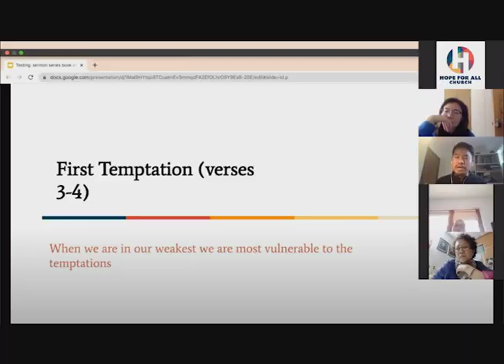Church Annual Meeting video 2022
Hope For All Church Annual Meeting 2022
A year in a timeline and in a video - this time with better resolution and on a full screen. Thank you to all volunteers, pastors, staff, and council members that poured their effort into this place. May we be filled with God's joy and love in the years to come.

Credits:
Video edit by Grace
Music: Happy Upbeat Type Beat (Chance The Rapper Type Beat) "FREE"
Music and beat by F8 Entertainment

【 Hope For All Church 】

Hope For All Church is an English-speaking and multi-cultural church family in the Yau Tsim Mong District of Kowloon, Hong Kong. We are passionate about worshiping God and caring for one another.

Sunday Service:
✢ Morning: 11am-12.30pm

- G/F, 9 Cliff Road, Yau Ma Tei, Kowloon, Hong Kong